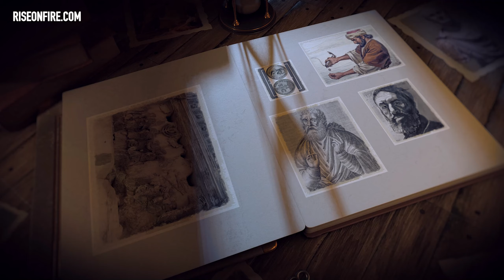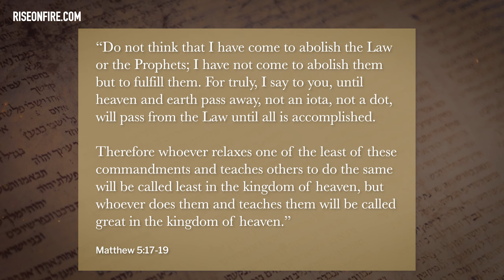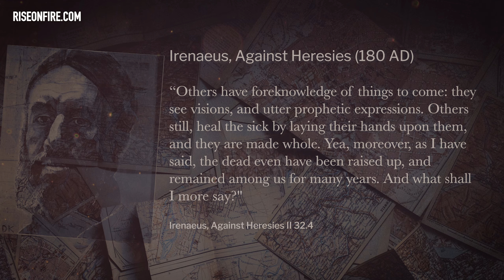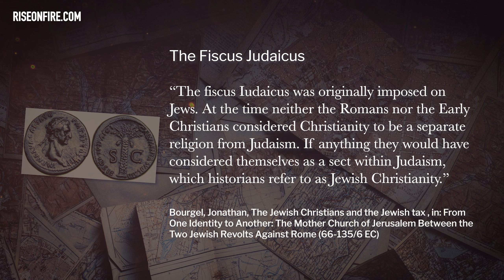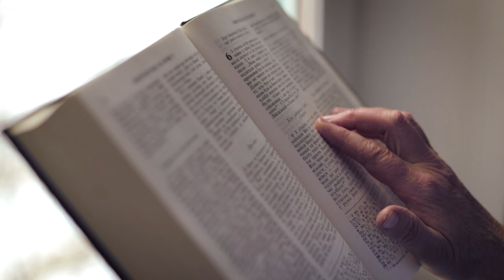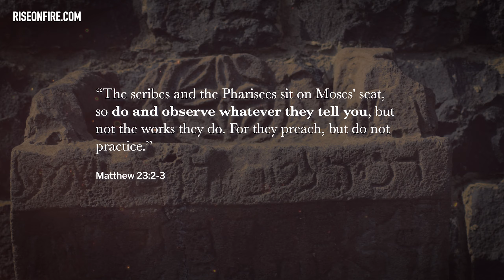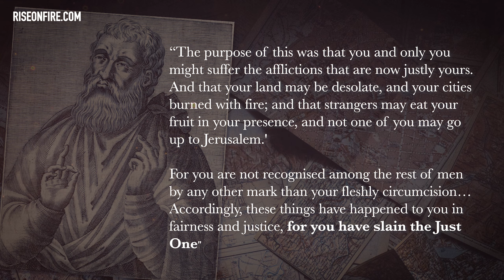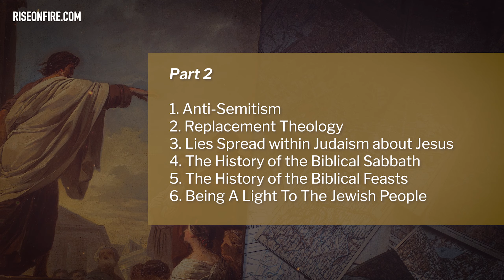╫ The Early Church: A Forgotten Story - Part 1 (Comprehensive Teaching)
OUT NOW: The first episode in a multi-part series that rediscovers what the early church looked like, why some of its ways are absent in Modern Christianity, and how we can return to the walk of the first-century disciples.

Judaism & Christianity today stands separated as two distinctly separate religions, but it may surprise you that this was not always the case. A gradual separation occurred from the first century as the years passed by due to various important-to-know reasons. The theological consequences were great - and not always for the better.

In both Judaism & Christianity today, it can be easy to forget that Jesus was born, lived, and died as a Jew. He never came to start a brand new religion, but rather to continue the story God started with mankind from the beginning. Large parts of the world have been robbed of the true identity of the Messiah. But today, He is reaching out to restore it back again, so that the true followers of Jesus may finally drive the Jews to jealousy for their Messiah once again, just as Paul prophesied it would happen.

PARTNERS - Special thanks to the following who made this video possible:
Bob Flannigan
Christopher and Perla Lopez
Christopher Torres
Deborah Arnold
IsraelofElohim
Jordan Evanko
Kathleen Freeman
Michael A Conway
Michael Heslop
Pamela Collins
Randall and Deborah Hand
Victor Cabrera
Yajaira Velasquez
Michael Lucero
Robert Lumpp
Nicolaas Loedolff
Tanya Tellez
Kent & Brooke Sheridan